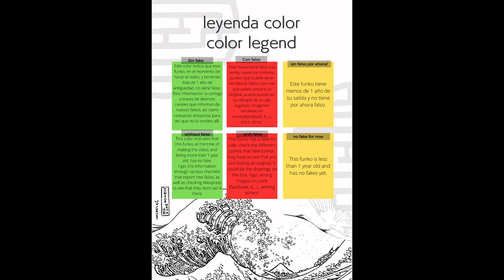Update Unboxing Funko Pop 1016 One Piece Trafalgar Law Chase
Update Unboxing Funko Pop 1016 One Piece Trafalgar Law Chase unboxing Funko Pop